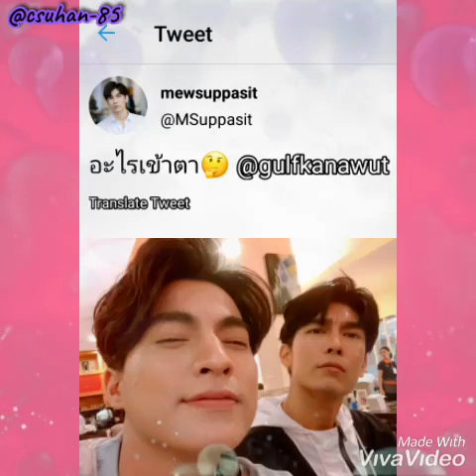MewGulf share beautiful moments with each other💜(My Blossom)